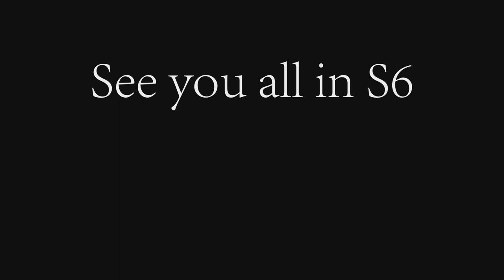ATLAS S5 NA PVP | China#1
SSSSSS-4GALLY
Enemy side -at least 27 GALLY 3BRIG 1 SCHOONER